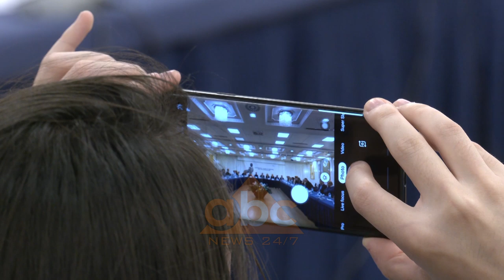Opozita me gazetaret, Basha: Ndjese per ate qe beme keq, do anulojmë ligjet| ABC News Albania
Opozita u rreshtua në krah të gazetarëve dhe shoqatave të tyre kur mazhoranca ngrinte kartonat në komisionet parlamentare për të kaluar në seancë dy projektligjet e qeverisë që kanë në fokus ashpërsimin e sanksioneve ndaj lajmeve të pavërteta. Në tryezën e thirrur nga opozita e Bashkuar, kryedemokrati Basha e cilësoi vijë të kuqe ligjin që legjitimon censurën dhe apeloi për herë të fundit për reflektim.
 “ Për opozitën e bashkuar kjo është një vijë e kuqe siç do të ishte në çdo vend sado pak demokratik. Kalimi i këtij akti është një atentat ndaj çdo qytetari shqiptar dhe ndaj lirisë themelore. I bëj thirrje PS të tërhiqet nga ky plan përkundrazi përgjigja politike e opozitës ndaj shpalljes luftë e këtij themeli të demokracisë do të jetë proporcionale dhe masive”, tha Basha.
Gazetari Armand Shkullaku kërkoi një zotim nga kreu i opozitës që akti që maxhoranca do të kalojë në seancën e së mërkurës do të zhbëhet.

 “ Kjo duhet të fillojë më një pranim të asaj që ka ndodhur kur PD-ja ka qenë në pushtet dhe në radhë të dytë duhet të ndodhë me premtimin e anulimit të këtij ligji”, tha Shkullaku,

Dhe ndjesa nuk mungoi nga lideri i PD Lulzim Basha.

 “Unë jam sot këtu për të konfirmuar anulimin e këtij akti dhe çdo akti tjetër që cënon standardet minimale europiane të së drejtës së fjalës”, tha Basha.

Kreu i Këshillit Shqiptar të Medias, Koloreto Cukali e cilësoi absurd faktin që gazetarët nuk lejohet të marrin pjesë në aktivitet e kreut të qeverisë.

 “ Nuk është e mundur që të pengojnë si televizion dhe gazetar aktivitetet  sidomos të kryetarit të qeverisë, je i detyruar ta marrësh lajmi nga burimi”, u shpreh ai.

Për kryetaren e LSI, Monika Kryemadhi ligjet që shumica do të kalojnë në Kuvend do ta kthejnë AMA-n dhe AKEP në institucione të ngjashme me ato të sigurimit të shtetit.

 “ Do të kemi një AMA që është kthyer në hetuese i të sigurimit të shtetit dhe një AKEP që  do të jetë xhelati që do të ndëshkojë të gjithë ata që do të flasin atë që mendojnë”, tha Kryemadhi.

Për kreun e republikanëve, Mediu opozita duhet që ta ndërkombëtarizojë çështjen e lirisë së medias.

 “Opozita i ka mundësitë të sensibilizojë jo vetëm opinionin publik vendas por edhe në institucione ndërkombëtare”, tha Mediu.

Për të treguar nevojën e një media të lirë përfshirë edhe gabimet sporadike në transmetimin e lajmeve, gazetari Lutfi Dervishi kujtoi raportimet e gazetarëve gjatë tërmetit.

“Riktheni në vëmendje ditët e para të terrenit, nëse nuk do të ishte puna e shkëlqyer e gazetarëve të terrenit publiku do të ishte në errësirë”, u shpreh ai.

Opozita garantoi se do të nisë punën me të gjithë shoqatat e gazetarëve për hartimin e një kuadri të ri ligjor i cili do të miratohet në Kuvend menjëherë pasi të zhbëhen draftet e shumicës.  abcnews.al